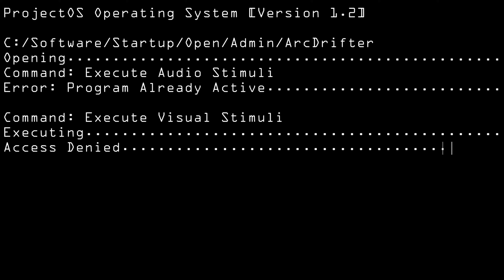Virus Syndicate & Ace Aura - Level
2022 Release | Sub-Genre: Riddim

Please don't strike our channel!